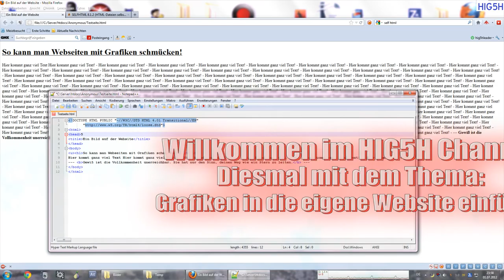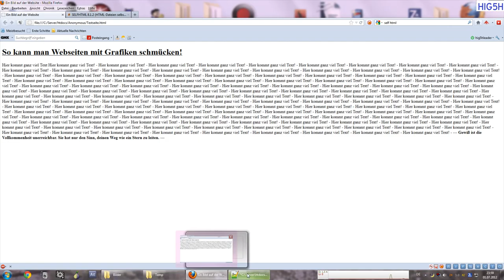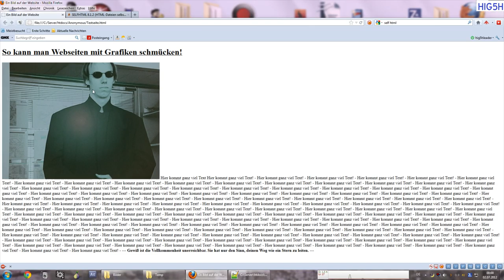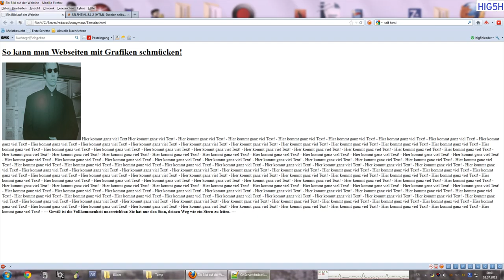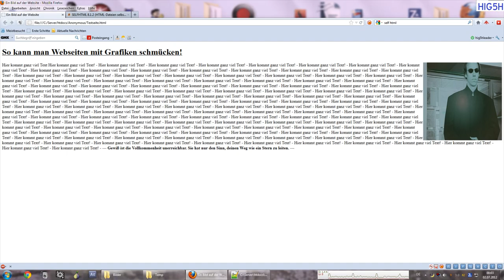Grafiken in eigene Website einfügen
In diesem Video zeige ich, wie man Bilder in eine Website einfügen kann, die Größe dieser ändern kann und wie man es schafft, Text rechts bzw. links entlang des Bildes fließen zu lassen.